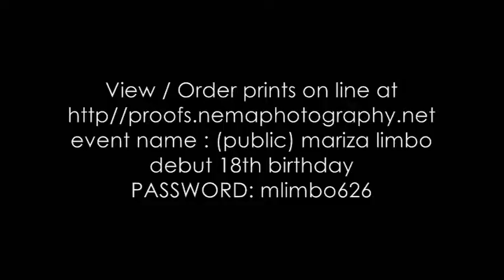Mariza's 18th Birthday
Mariza's 18th Birthday celebration